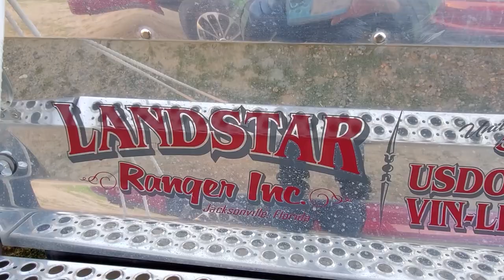LANDSTAR W900 | MR.X CB SHOP